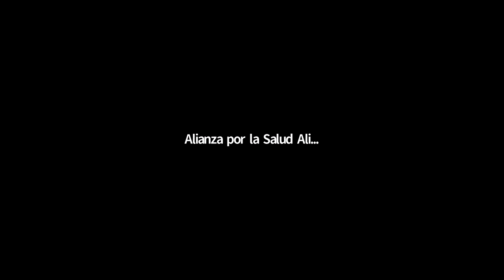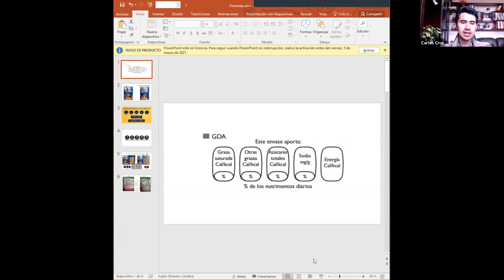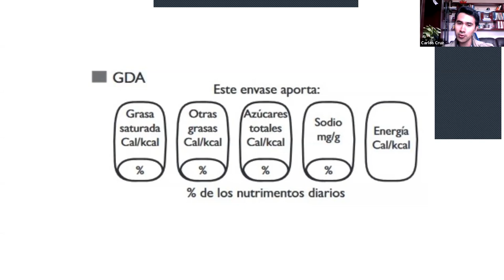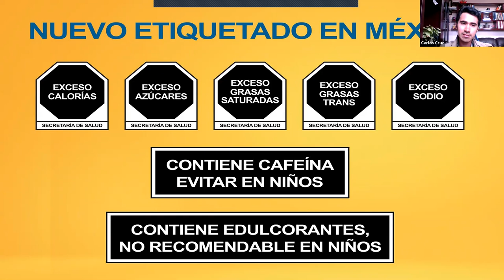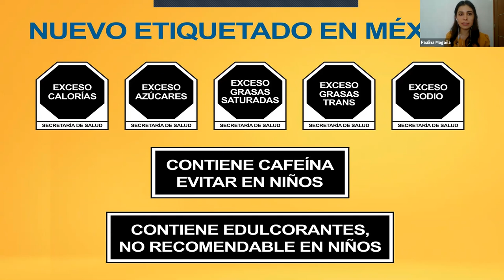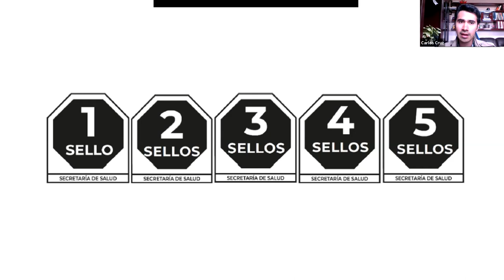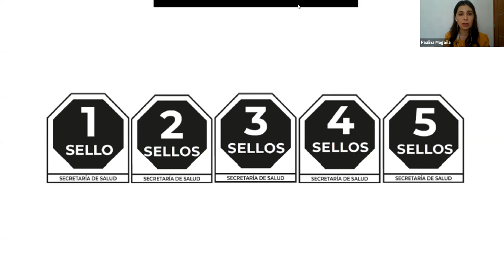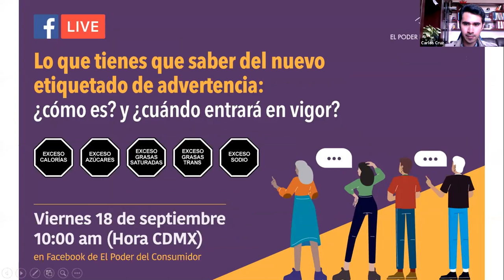Lo que tienes que saber del nuevo etiquetado de advertencia: ¿cómo es? y ¿cuándo entrará en vigor?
En nuestra primera entrega de esta serie, en la que contestamos todas las dudas que rondan alrededor del nuevo etiquetado de advertencia, hablamos de los básicos, su forma, su función y cuándo tendrá que estar, por ley, en todos los productos con excesos de calorías, azúcar, grasas, sal y más.

Nuestro invitado en esta sesión es Carlos Cruz, maestro en Salud Pública e investigador del Centro de Nutrición y Salud del Instituto Nacional de Salud Pública.